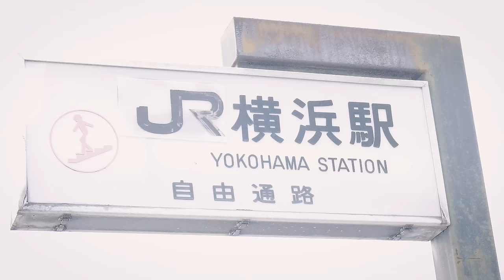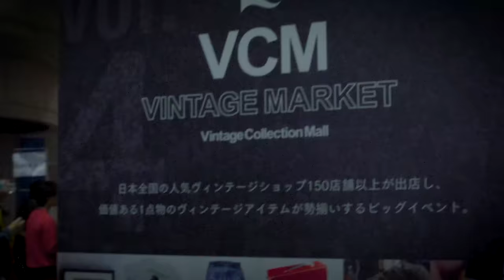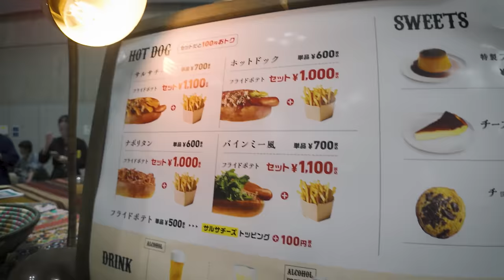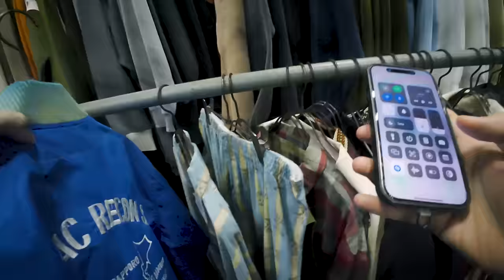[VCM VINTAGE MARKET 2024] งานวินเทจอีเว้นท์ ที่ได้รับความนิยมอย่างมากในกรุงโตเกียว ประเทศญี่ปุ่น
เป็นครั้งแรกที่เราจัดเต็มให้คนที่ชื่นชอบวินเทจ กับคลิปหนึ่งชั่วโมง ครั้งนี้ผมพาเพื่อนๆออกเดินทางไปยัง ประเทศญี่ปุ่น เพื่อหาของ วินเทจ ในงาน vintage event ชื่อว่า vcm vintagecollection market เป็นงานที่ได้รับความนิยมอย่างมากใน japan ณ ตอนนี้
งานนี้บอกเลยว่าเดือด เห็นลิสรายชื่อร้านที่มาแล้วก็ไฟลุกครับ
แต่ละร้านงัดของเก็บ เดือดๆมาเพียบ บรรยากาศในงานจะเป็นยังไงเราไปดูกัน
และถ้าหากใครชื่นชอบสินค้าที่มีความเป็นเอกลักษณ์ ดีไซน์สวย สินค้าวินเทจ หรือ ติดตามข่าวสารได้ที่ลิ้งด้านล่างนี้เลย

หรือสามารถเข้ามาชม พูดคุยได้ที่หน้าร้านของเราได้ทั้งสองสาขาเช่นกันนะครับ
Soi Ratchadapisak 10 yak 11-4 ( MRT Thailand Cultural Center ) Bangkok, Thailand

Credit
Producer : Tao
Creative : Tao
Cameraman : Ploy, Tao
Editor : Richard, Tan
MMB TEAM : Tobi, Chu, View